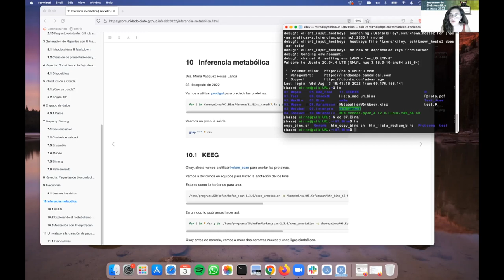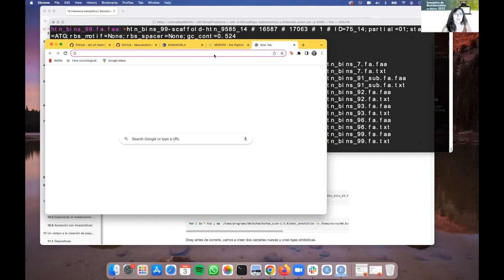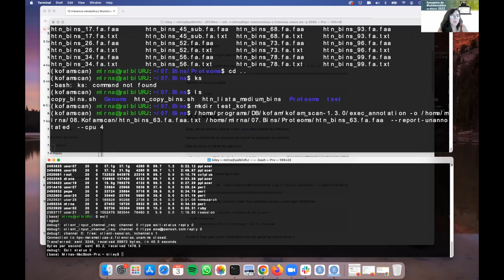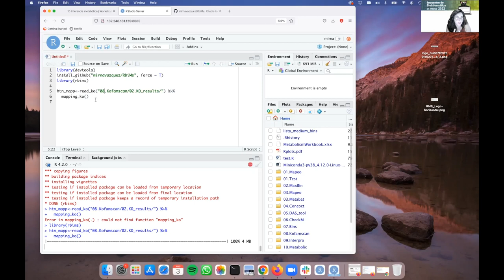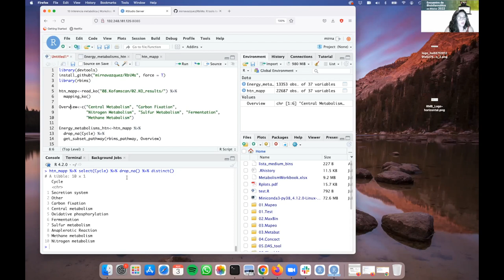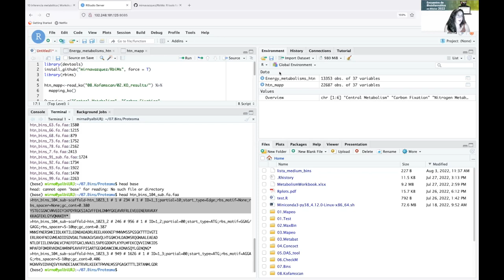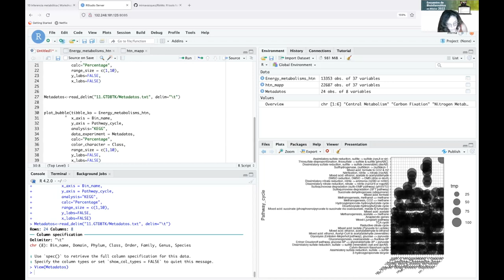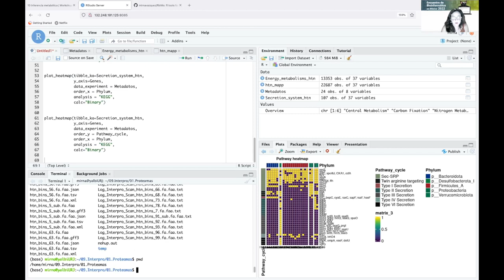CDSB2022: Inferencia metabólica